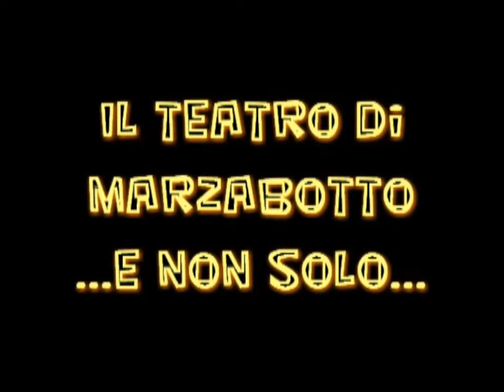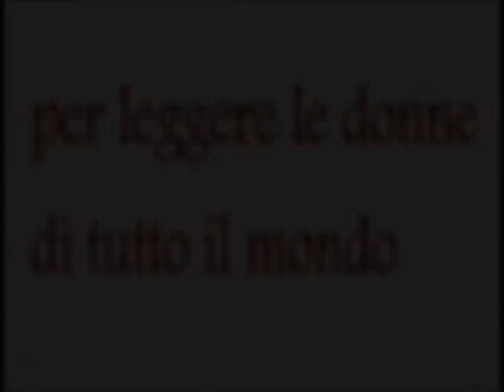Teatra'ndo vai, il teatro del sorriso e della vita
Fabrizio Carollo intervista Irene Spadaro, Daniela Giordano e Daniela Soprani, della compagnia teatrale di Marzabotto "Teatra'ndo vai".
Genesi, progresso e progetti di un modo nuovo di concepire e fare teatro. Per tutti.
Buona visione!
Dusk produzioni visive 2013 ©